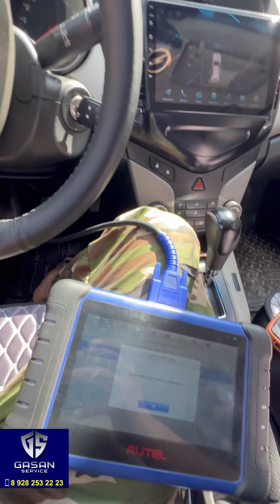Ключ на Chevrolet Cruze￼